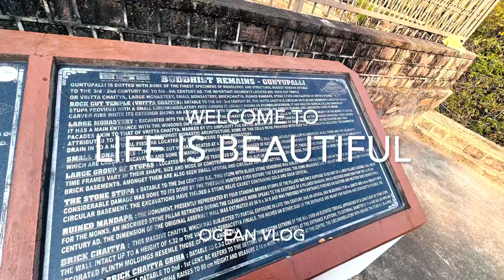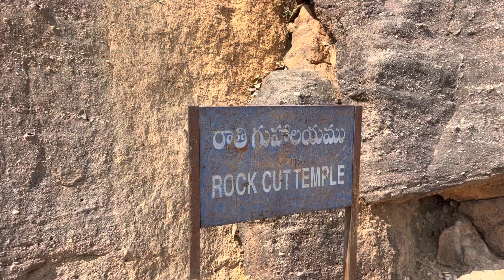Pilgrimage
Buddhist secret pilgrimage site .